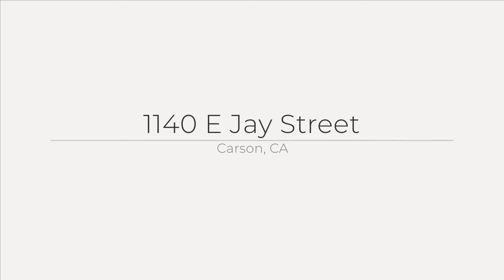1140 E Jay Street Carson, CA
First time on the market since this home was built, yet with many beautiful upgrades for the new owners to love. This 3 bedroom spacious home offers vaulted ceilings, light and bright spaces with fresh paint inside and out, granite counters, stainless steel refrigerator, dual paned windows, fruit trees in a large private yard, covered patio off of the kitchen, and more. Near to Calas Park and and centrally located, this home is in a quiet community with friendly neighbors. Convenient to freeways, parks, schools, restaurants, shopping you won't want to miss it!